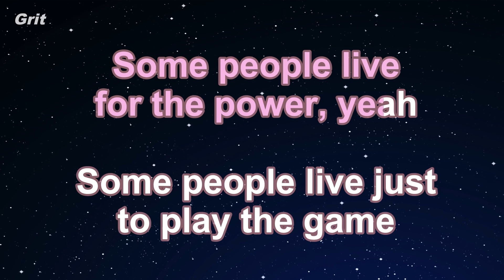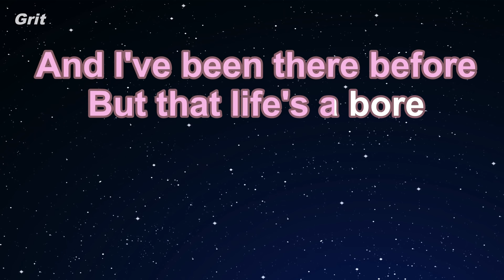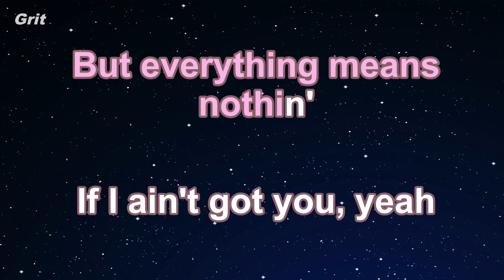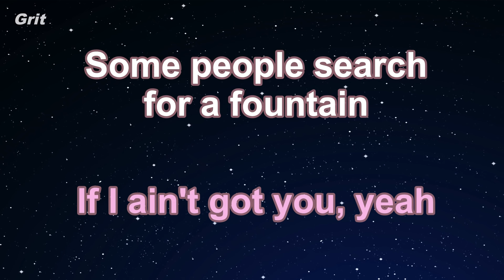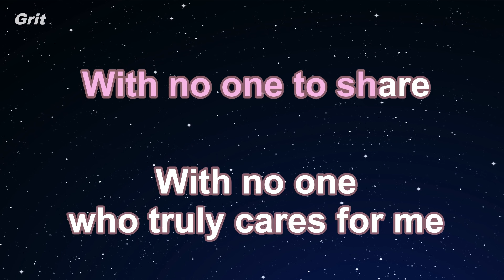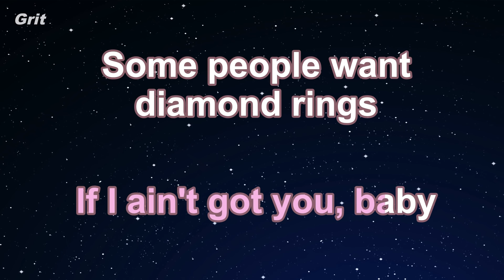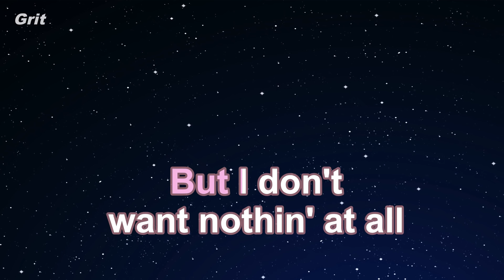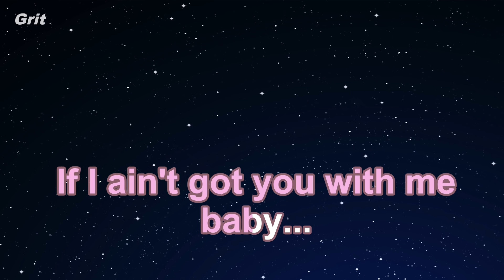If I Ain't Got You - Alicia Keys Karaoke 【With Guide Melody】 Instrumental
イフ・アイ・エイント・ゴット・ユー　アリシア・キーズ　カラオケ　ガイドメロディ付